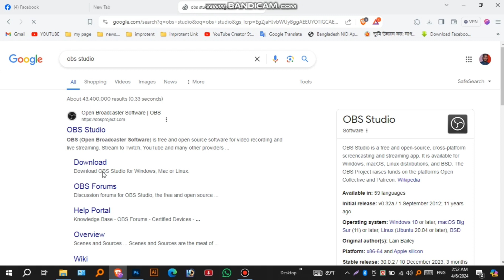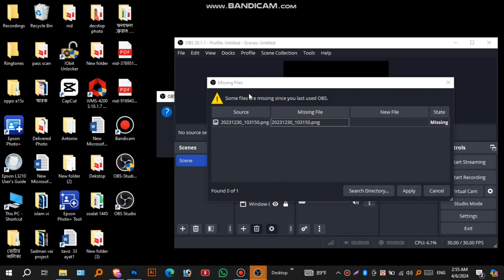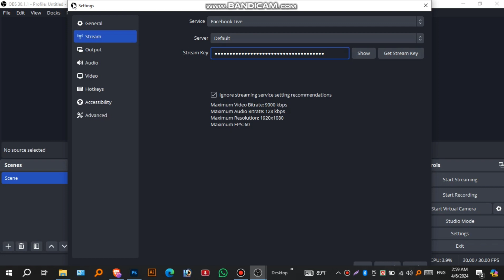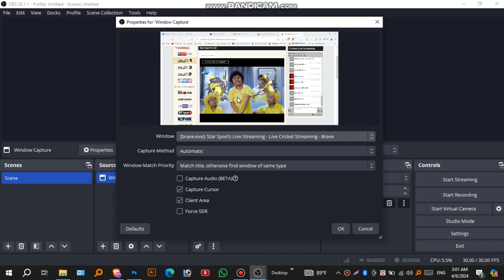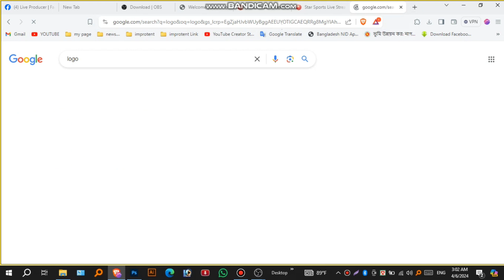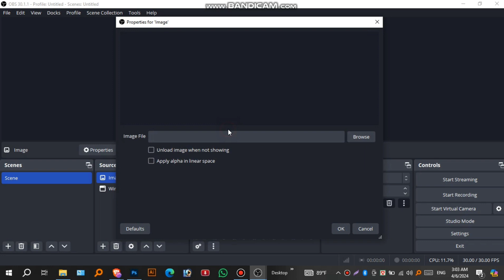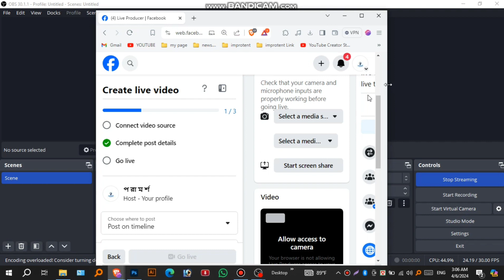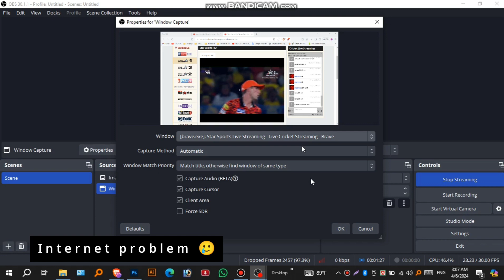Live Stream with OBS Studio। Live stream Cricket Match on facebook page without copyright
Keywords.
cricket live strem with
cricket live stream without copyright
cricket live stream without copyright mobile
cricket live stream without copyright pc